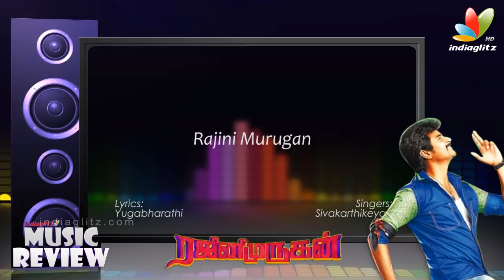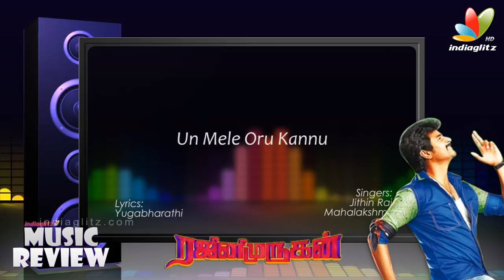Rajini Murugan Songs Review | Sivakarthikeyan, D Imman | Ennama Ippadi Panreengale Ma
Rajini Murugan is a romantic comedy film directed by Ponram, who made his debut with Varuthapadatha Valibar Sangam (2013). The film has Sivakarthikeyan, Keerthi Suresh in the lead roles, while Soori, Samuthirakani and Rajkiran play supporting roles. The film produced by Thirrupathi Brothers will feature music by D. Imman and cinematography by Balasubramaniem